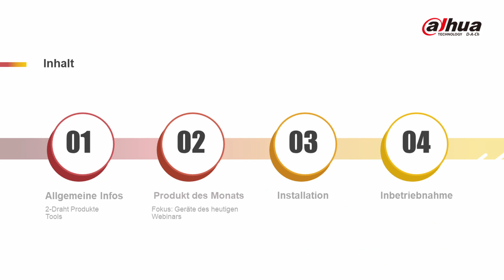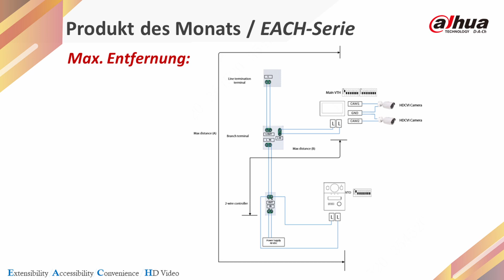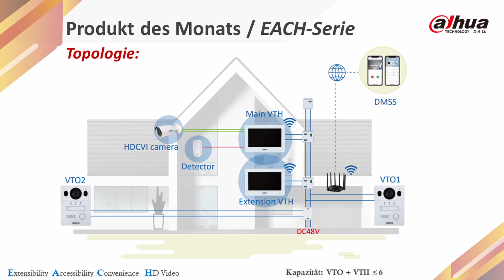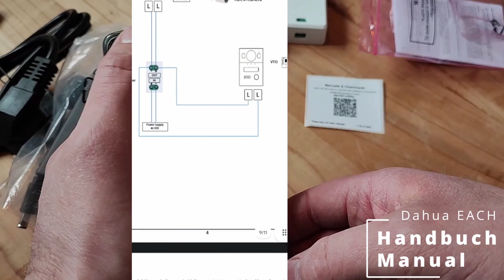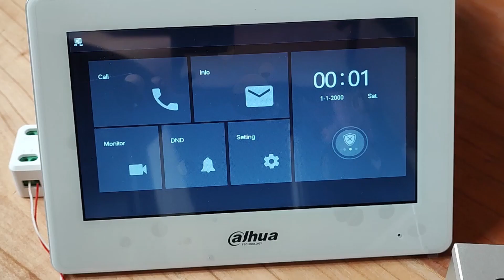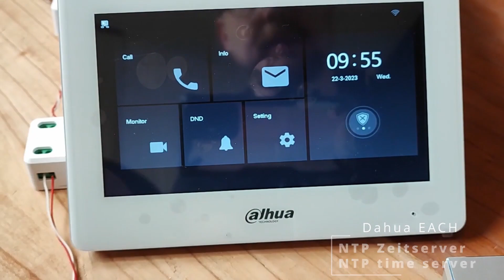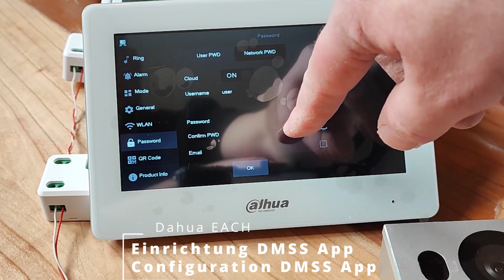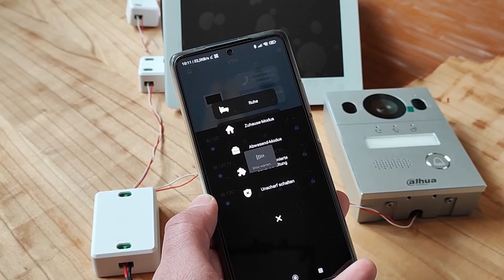Dahua DACH Webinar das neue Dahua EACH 2-Draht Videosprechstellen System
In diesem Webinar zeigen wir Ihnen, wie Sie Ihre Dahua EACH-Serie Produkte erfolgreich einrichten können.

Themen:
 Vorstellung der EACH-Gegensprechanlage von Dahua Funktionen und Vorteile der neuen EACH-Serie Anwendungsgebiete und Einsatzmöglichkeiten der Anlage

Zhejiang Dahua Technology Co., Ltd. ist ein führender Lösungsanbieter in der globalen Videoüberwachungsbranche. Bei rund 13.000 Mitarbeitern weltweit sind Lösungen, Produkte und Leistungen von Dahua in über 180 Ländern und Regionen im Einsatz. Mit seinen 42 Tochterunternehmen und Büros ist Dahua weltweit in Asien, Amerika, Europa, im Mittleren Osten, Ozeanien, Afrika etc. präsent. Mit seinen Überwachungslösungen bietet Ihnen Dahua unvergleichlich einzigartige Qualität, Zuverlässigkeit und mechanische Stabilität.